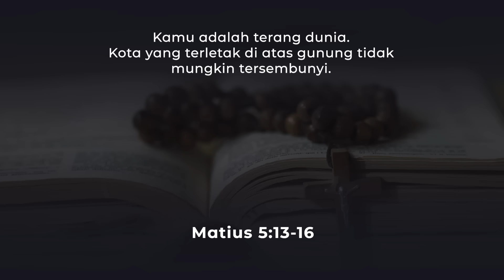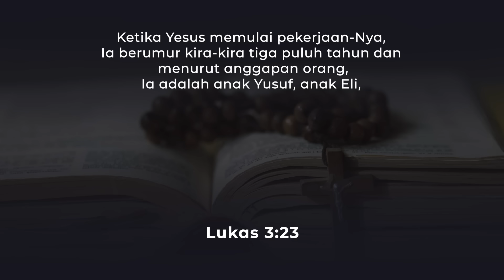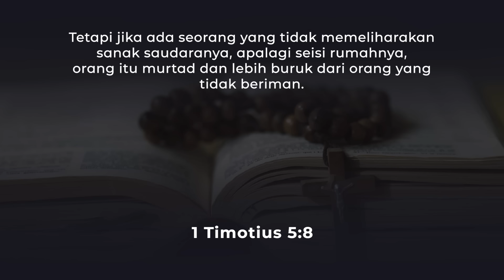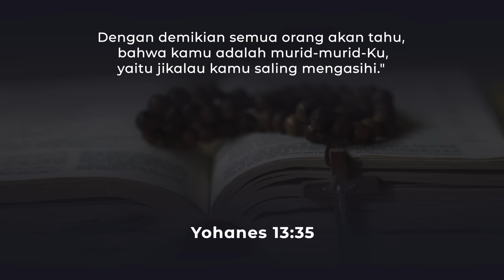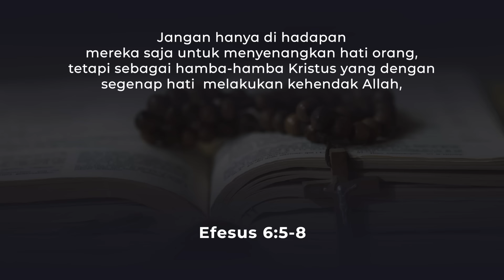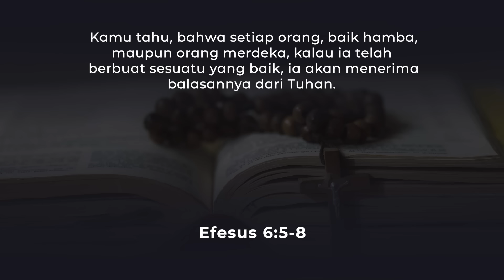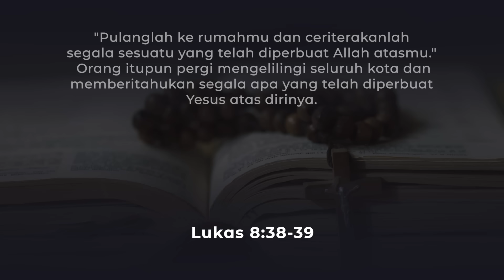Hidup Jadi Berkat - Pdt. Dr. Rubin Adi Abraham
Ibadah Online "Hidup Jadi Berkat"
Minggu, 28 Juli 2024
06:00 WIB
GBI Bethel

Jam Ibadah GBI Bethel Bandung:
GBI Bethel Mekar Wangi
Jl. Mekar Laksana No.8

Ibadah Youth  Sabtu
Pkl. 17:00 WIB - Kebaktian Youth (Pemuda)

Ibadah Umum Minggu
1. Pkl. 07:00 WIB - Kebaktian Umum I, Anak & Bethel Teens (Pelajar)
2. Pkl. 09:00 WIB - Kebaktian Umum I, Anak & Bethel Teens (Pelajar)
3. Pkl. 11:00 WIB - Kebaktian Umum II, Anak & Bethel Teens (Pelajar)
4. Pkl. 13:30 WIB - Kebaktian Umum III
5. Pkl. 16:30 WIB - Kebaktian Umum IV & Anak

GBI Bethel Summarecon

Jln. Magna Timur
Pkl. 08:00 WIB - Kebaktian Umum & Kids
Pkl. 10:30 WIB - Kebaktian Umum & Kids

GBI Bethel KINGS
Jl. Kepatihan Bandung, Gedung Parkir KINGS Lt. 14-15
Minggu
Pkl. 09:00 WIB - Kebaktian Umum I & Anak
Pkl. 10:00 WIB - Kebaktian Umum II  Teens & Anak

GBI Bethel Paskal Hyper Square
Jl. Pasir Kaliki No. 25 RUKO Blok B1-3A
Minggu
1. Pkl. 08:00 WIB - Kebaktian Umum I
2. Pkl. 10:00 WIB - Kebaktian Umum II, Anak & Bethel Teens (Pelajar)
3. Pkl. 16:30 WIB - Kebaktian Umum III

GBI Bethel Kopo
TKI III Ruko Blok E No.17-18
Sabtu
Pkl. 17:30 WIB – Umum dan Anak

Jumat
Pkl. 18:00 WIB – Bethel Teens (Pelajar)